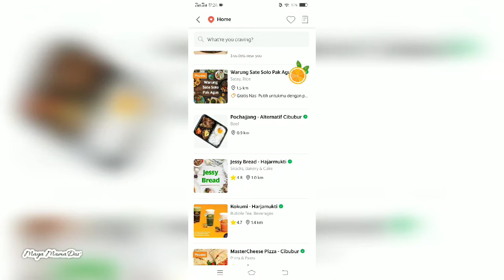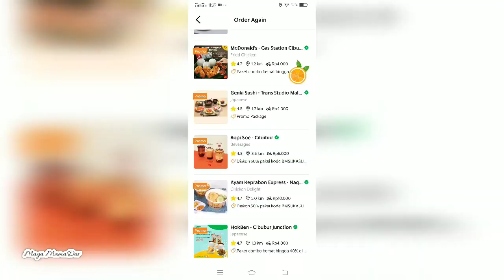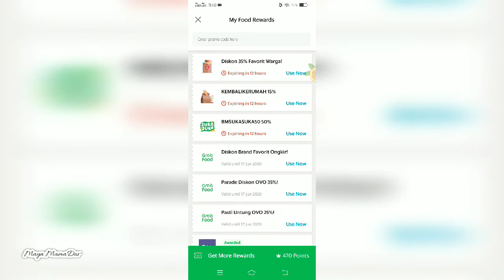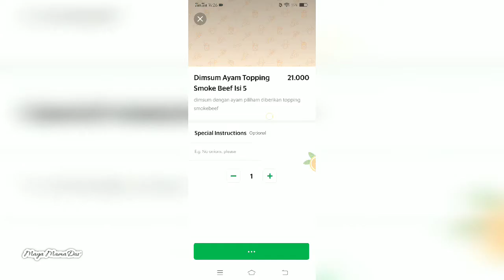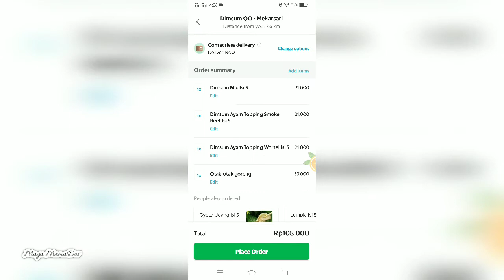Pochajjang Korean Bulgogi